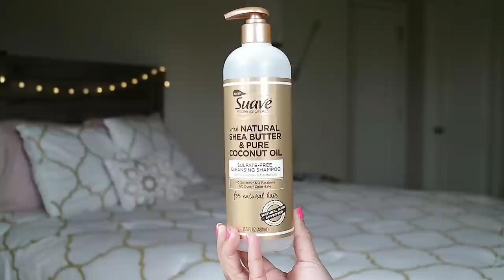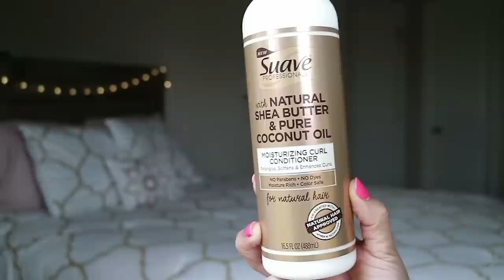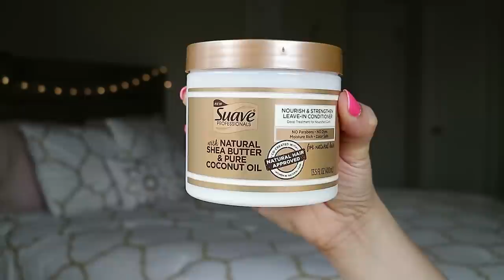Suave Professionals Naturals With Shea Butter & Coconut Oil | Does Suave Work For Natural Hair?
Suave Naturals have released a line of products for us naturals called Suave Naturals with Shea Butter and Coconut Oil so you the productjunkie in me had to test these out and see how they really hold up to natural hair.

There is no additional cost to you. It just shows that you really support my channel and the percentage I earn helps me by putting it back into my youtube channel to further upgrading my channel and equipment. I got to keep bringing you guys the best quality and content!